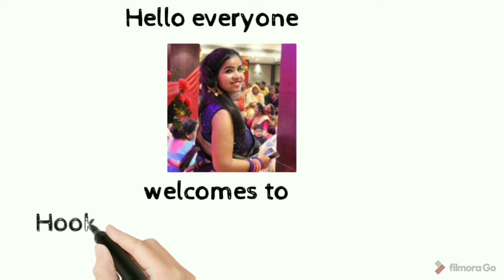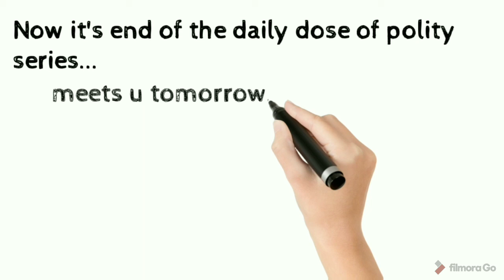Indian polity for upsc|Historical background|Government of india act 1858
Historical background
Government of india act 1858
Hook up achievement with Deepali